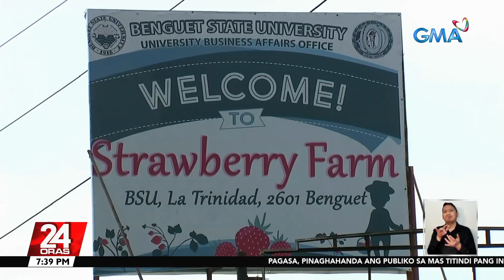Strawberry picking, puwedeng ma-enjoy sa organic farm sa Bohol | 24 Oras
Gusto n'yo ba ng "berry" chill and "berry" fun activity ngayong tag-init?! Subukan ang strawberry picking na hindi na lang sa Benguet puwedeng dayuhin!

24 Oras is GMA Network’s flagship newscast, anchored by Mike Enriquez, Mel Tiangco and Vicky Morales. It airs on GMA-7 Mondays to Fridays at 6:30 PM (PHL Time) and on weekends at 6:00 PM.